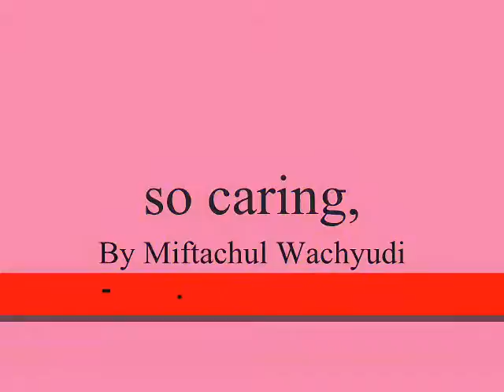so caring,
do.
do so
Money is an excellent servant, but the host
very bad.